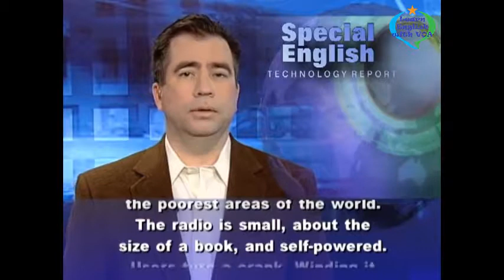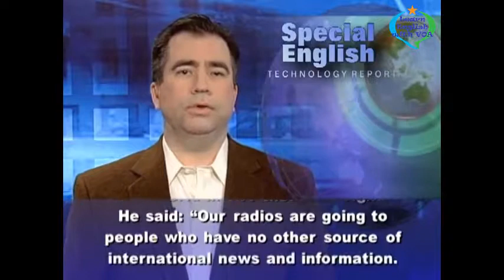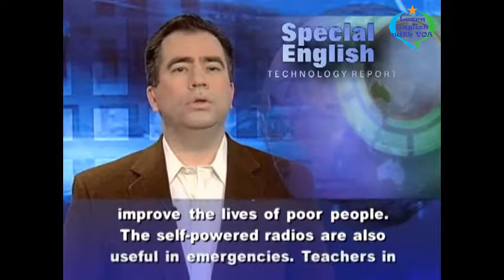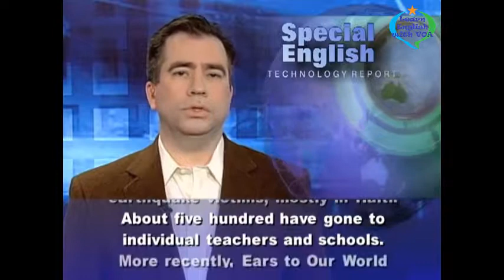Learn English with VOA Special English - Group Offers Shortwave Radios to Poor Communities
Thank you very much for watching the video Learn English with VOA Special English - Group Offers Shortwave Radios to Poor Communities with us.